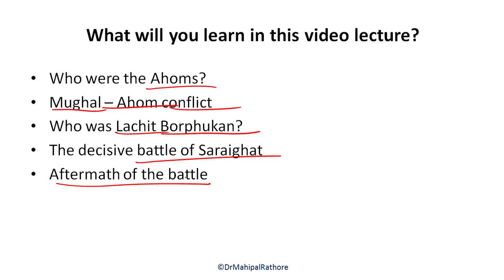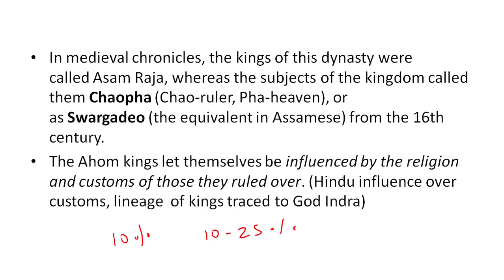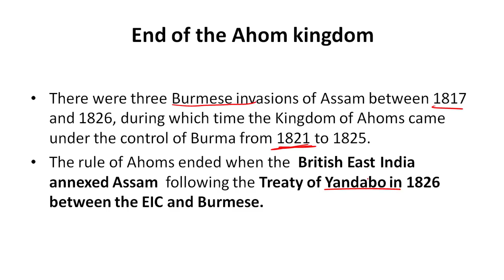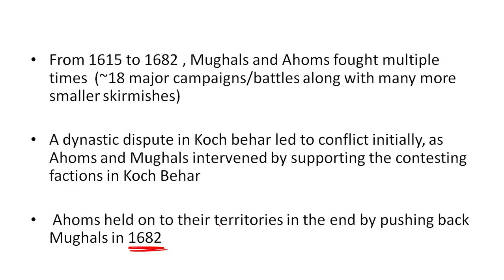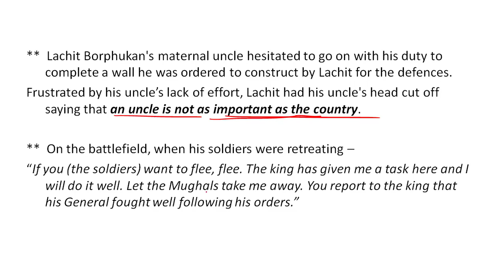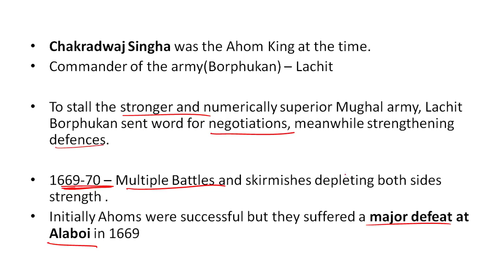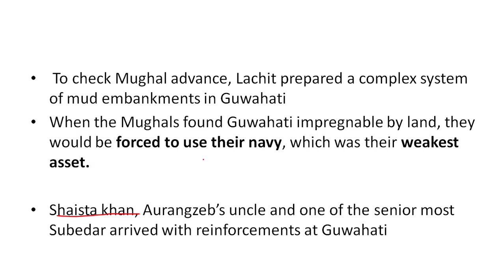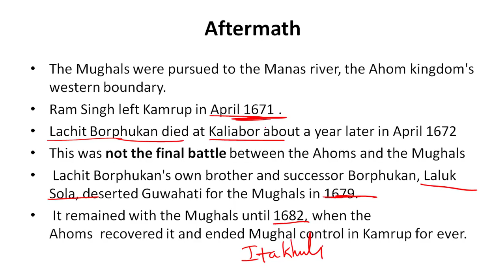Battle of Saraighat 1671 explained by Dr Mahipal Singh Rathore - Know about Lachit Borphukan